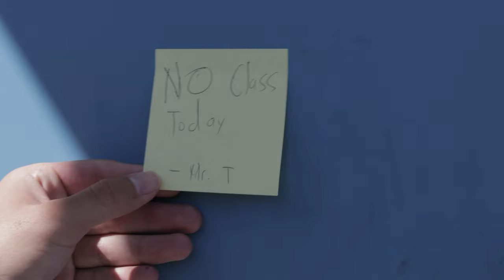1 Minute Movie Cody Jerad